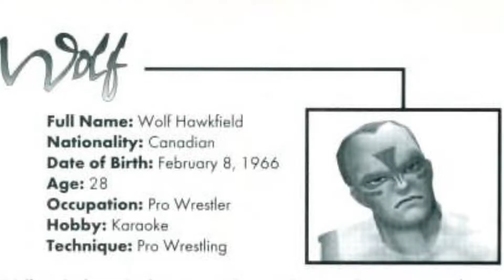Fighting Story: Evolution of Narrative in Fighting Games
My collective thoughts on the growing trend of story modes in fighting games and how narrative has evolved in the fighting genre.